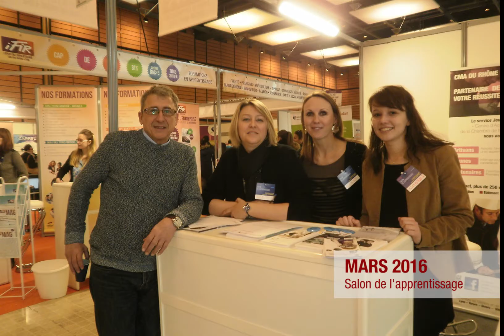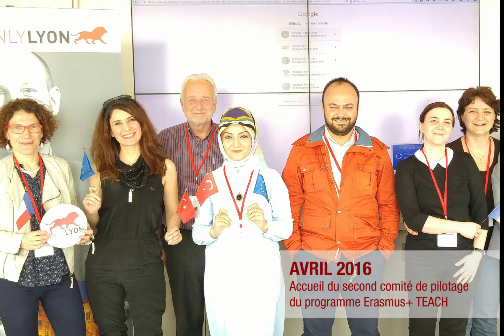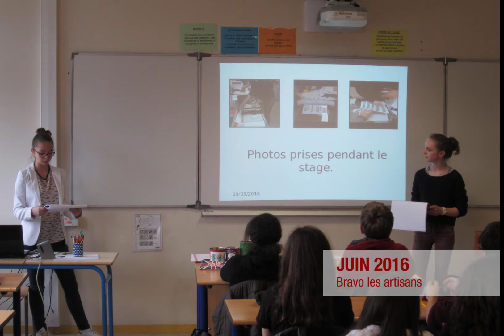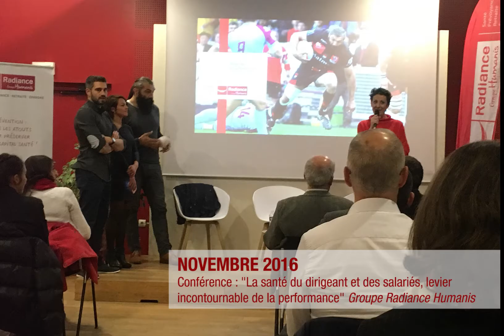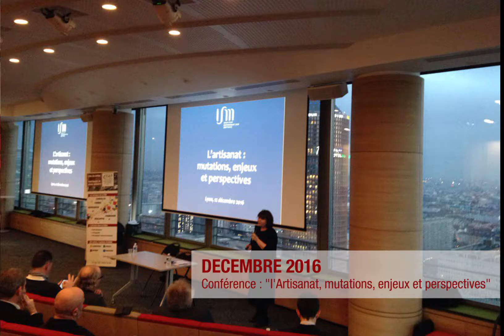Retrospective : l'année 2016 en 120 photos